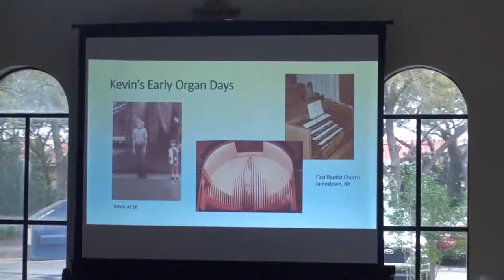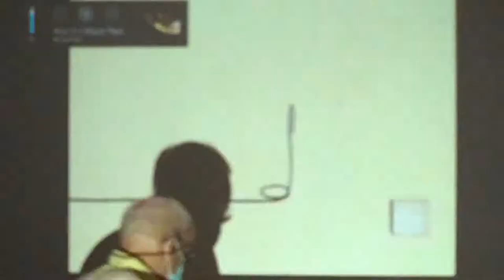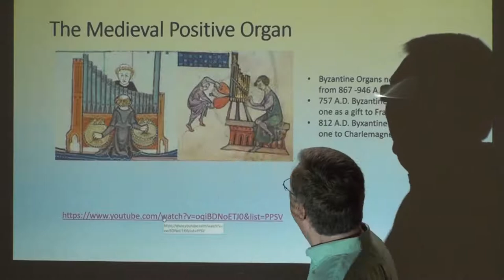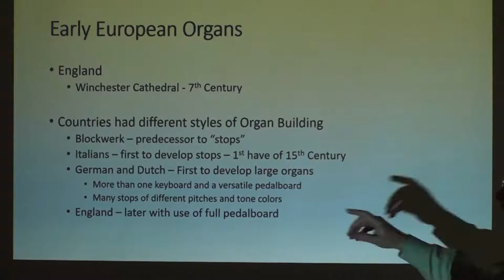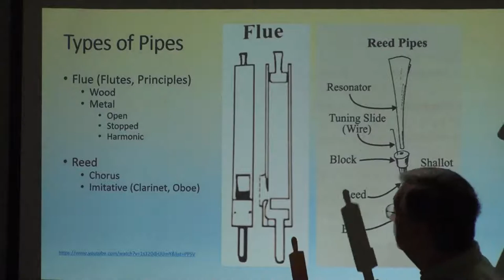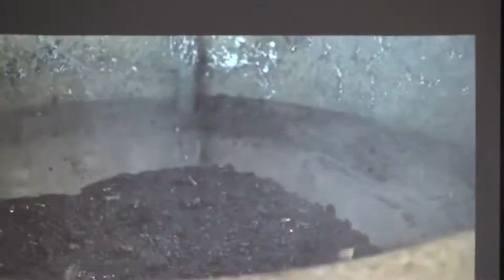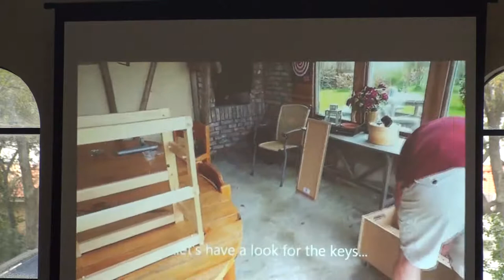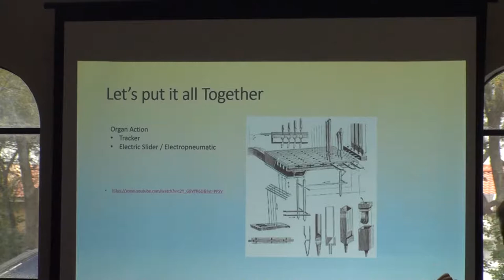St. Alfred's - An Introduction to the Pipe Organ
St. Alfred's Episcopal Church, Palm Harbor.  Originally presented on February 6, 2022, this is a re-broadcast of Kevin Johnson, Organist/Choirmaster providing a history of the Pipe Organ and information on how Pipe organs are constructed, the different types of pipes, and how they are built.